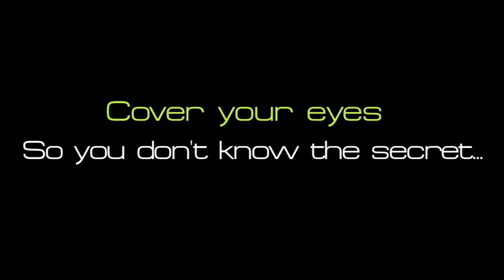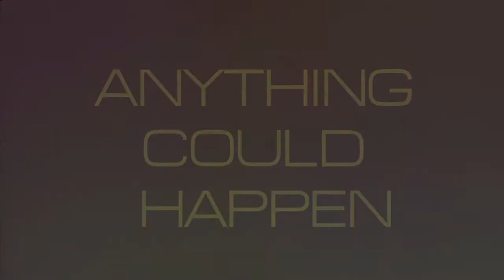FlawLes Pride Pool Party 2015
FlawLes Pool Party 2015